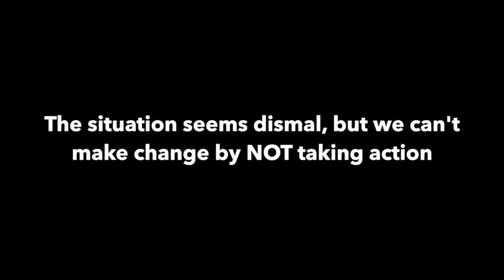Revelation of a Crocodile Necropsy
***Warning- the video may contain content sensitive to some viewers.
***Aviso- el video puede contener contenido sensible a unos espectadores.

How do human actions impact wildlife?

Last week, ACES on Ambergris Caye contacted us in regards to an ill croc that they captured on the island. The animal was emaciated, and likely the individual that had been fed frozen chicken by a resident of the island, plastic bags and all. Due to lack of space, ACES asked us to take in the ill croc and rehab if possible.

Here is the story of this croc under the short care of CRC… how will you make a difference?

¿Cómo afectan los seres humanos a la vida silvestre?

La semana pasada, ACES de Ambergris Caye se puso en contacto con nosotros en lo que respecta a un cocodrilo enfermo que capturaron en la isla. El cocodrilo fue emaciado y quizás el individuo que ha sido alimentado pollo congelado por un residente de la isla, bolsas plásticas y mucho más. Debido a la falta de espacio, ACES nos preguntaba a tomar el cocodrilo enfermo.

Aquí es el cuento de este cocodrilo bajo del cuidado corto de CRC… ¿cómo hará una diferencia?